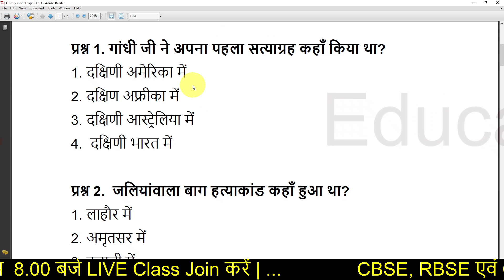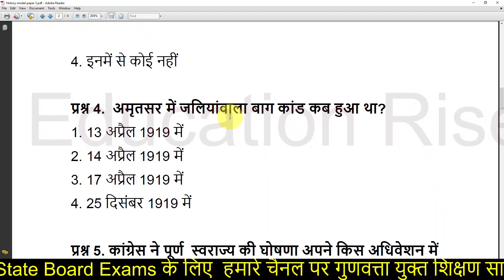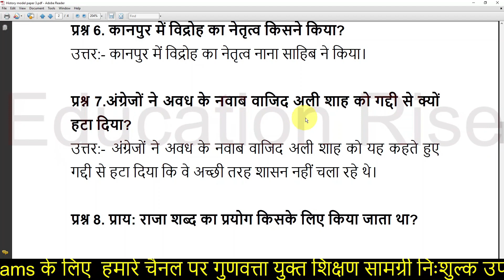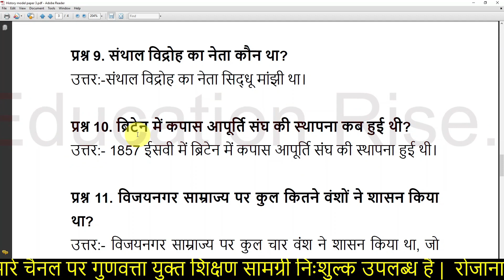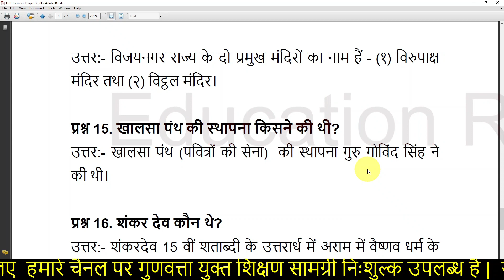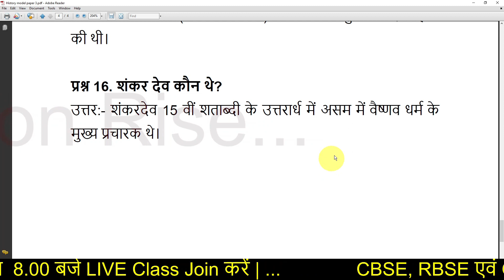RBSE Class XII History Model Paper 2022 Part 2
RBSE Class XII History Model Paper 2022

Hello friends, is video me aaj ham rbse class 12 ki history ke model paper 2022 solve karenge